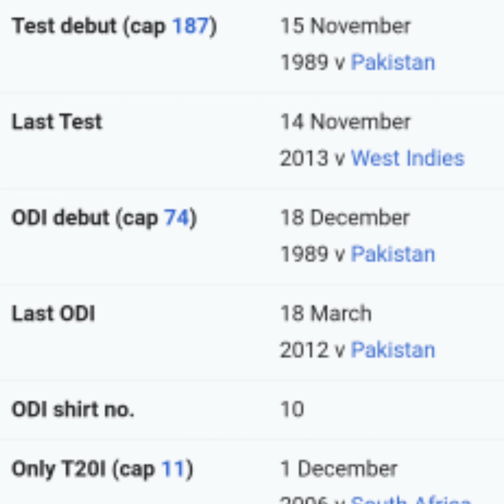Interesting facts in cricket